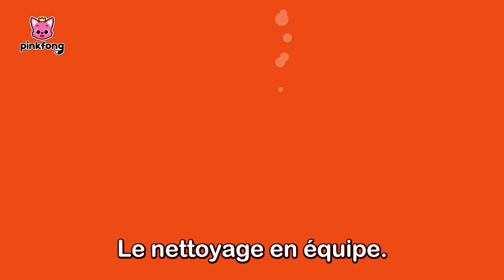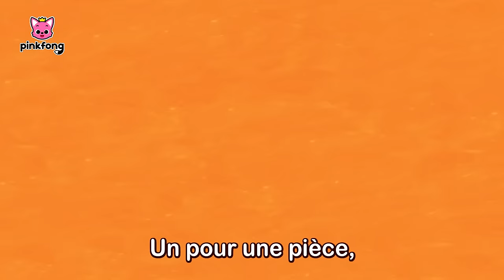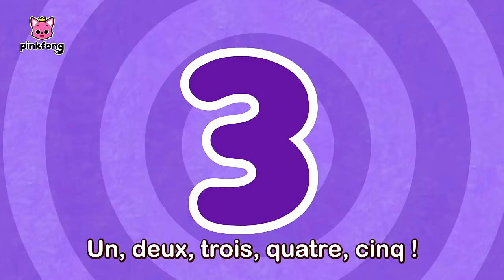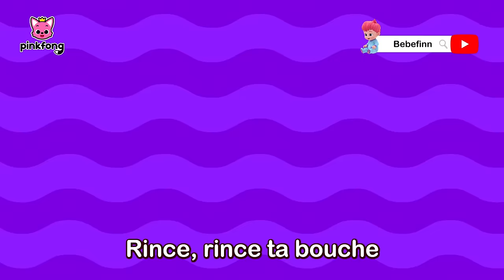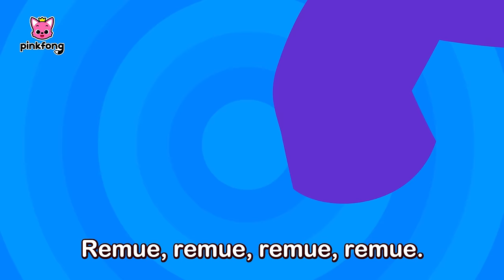La Chanson du pot avec Baby Shark | +Comptines | Pinkfong en français ! Chansons pour Enfants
Regardez « La Chanson du pot avec Baby Shark  », une compilation des chansons pour les petits, créée par Pinkfong. Chantez, dansez et jouez les comptines les plus préférées des enfants !

★ Chapitres

00:00:00 On y Va !
00:00:06 Tut tut le Cache-cache de la Famille Requin
00:05:41 La Chanson des Toilettes de Bébé Requin
00:06:58 Dis Bonjour
00:07:59 Bain Moussant !
00:09:03 C’est l’Heure de Se Préparer
00:10:13 Brosse et Nettoie Tes Dents
00:11:01 Avez-vous Vu la Queue du Requin?
00:12:22 Nettoyer la Mer
00:13:38 Coucou, Maman Requin
00:14:56 Bébé Requin Est Parti en Voyage
00:16:23 Bébé Requin s’Ennuie et Sort Jouer
00:17:25 Bonjour, Bébé Requin !
00:18:37 Les Opposés dans la Mer
00:19:25 À la Façon des Requins
00:20:17 La Maison Requin
00:21:06 Le Shuffle Requin
00:22:11 Brille dans la Mer
00:23:29 Fête des Mères, Fête des Pères
00:24:26 Trio de l’Océan
00:25:25 Mamie Requin Endormie
00:27:01 Cache-cache dans la Mer
00:28:14 Vilains Amis de l’Océan
00:29:45 Requins de Course
00:30:37 Disco Requins
00:32:30 Bébé Requin
00:34:07 L'Aventure de Bébé Requin
00:35:32 Les Dents de Bébé Requin
00:36:47 Si les Requins Sont Contents
00:37:47 Six Petits Poissons
00:39:02 Les Formes dans la Mer
00:40:05 Famille de Marionnettes Requin
00:41:34 Groupe de Requins
00:43:20 Do-Ré-Mi, Requins
00:44:26 La Police Requin
00:45:37 Pain Chaud Aux Palourdes
00:46:31 L’Anniversaire de Bébé Requin
00:47:25 L’Orchestre de Requins
00:49:03 Bébé Requin, Encore Plus
00:50:28 Les Couleurs de la Mer
00:51:54 Bébé Requin 1 à 5
00:52:54 Requin Acapella
00:54:22 Pique-nique de Requin
00:55:18 L’Entraînement de Bébé Requin
00:56:31 Cinq Petits Poissons sur l’Algue
00:58:12 Parade Océan
00:59:18 Immeuble Océan
01:00:26 La Chasse aux Œufs de Bébé Requin
01:01:42 Duo Bébé Requin
01:02:43 Bébé Requin dans le Bus
01:03:50 Où est Papa Requin ?
01:04:37 R-E-Q-U-I-N
01:05:30 La Chanson du Bobo
01:06:32 J’adore Me Brosser les Dents
01:07:40 Mettons de l’Ordre
01:08:38 Bonjour
01:09:50 Je M’Habille tout Seul
01:11:34 La Chanson des Toilettes
01:12:50 Comptons Jusqu’à Trois
01:14:37  La Chanson du Matin